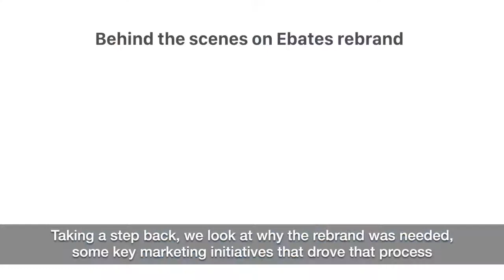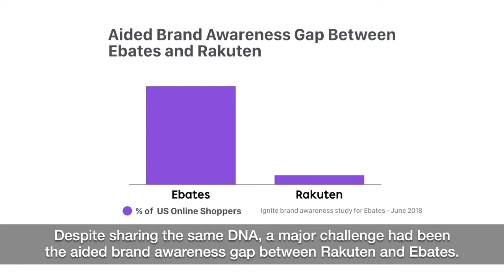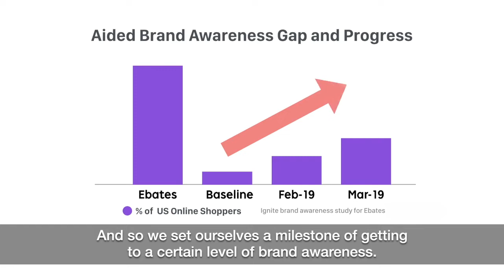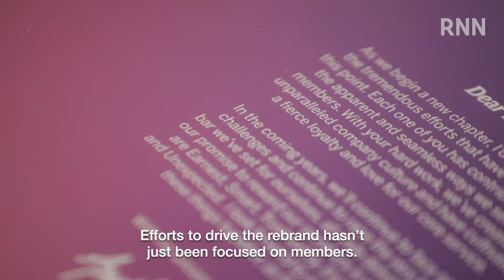[RNN] Behind the Ebates Rebrand and What's to Come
Ebates is steadily promoting its rebrand to Rakuten with great success. We go behind the scenes to look at some key drivers of the rebrand process.
- Why was it necessary to rebrand and why did it make sense to rebrand to Rakuten?
- What were some of the challenges to rebrand?
- How did the sports partnership provide great assets to increase Rakuten awareness?
- What other marketing initiative helped Rakuten reach a wider audience?
- How does the rebrand strengthen Rakuten's greater reward business?